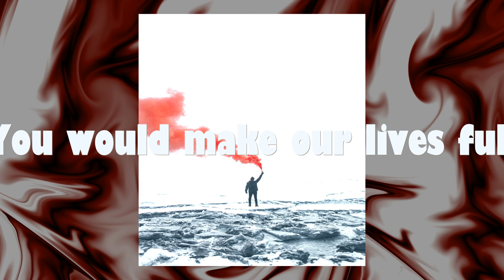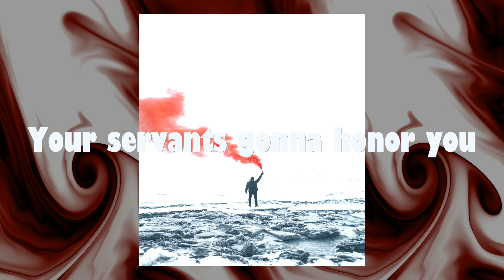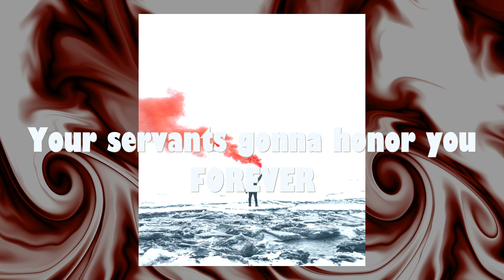BDMP - Desire (Official Lyric Video)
Much Love!

Lyrics:
Jesus you telling me
Every single day
Gotta stay focused
 This is real
 Gotta keep your guard
this ain't the drill
Over flooding evidence
 Evidence of your power and love

You said if we believe in you and trust in your name
You said if we believe in you and trust in your way
You would make our lives full and we would never die
Never Die

Following you everyday
Through the battlefield of life
Everybody got a place to be in the body
Jesus deliver us from everything
Everything that’s trying to kill us

Praying to you constantly

God we reaching out to you
 Teach me the difference
 Between (Different) what is right
Between what is right and wrong
Help us to dedicate to live holy
Desiring to serve you everyday
Desiring You everyday
Desiring to honor you everyday in everyway
Jesus, Jesus, Jesus
God of all creation
Is gonna reign forever
Your servants gonna honor you forever
Praying to You x2
Forever
Praying to you
Jesus deliver me
From everything killing me

Praying to you consistently

Teach us the difference
The difference between what is right and wrong
Dedicated to living holy
Desiring to serve you everyday in everyway

Evil going down forever
God is gonna reign forever
Taking everything we cared about
Giving it all to you